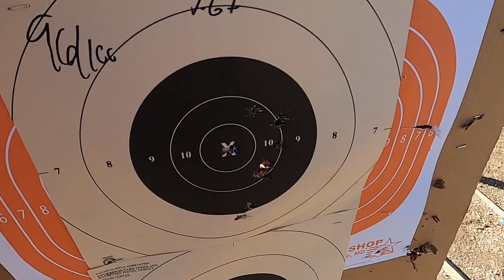"The Test" [3] 3/11/2022 (SIG M18 & SF 6360)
This is my third "The Test" of the day (3/11/2022). Shot using a SIG M18 in Wilson Combat frame, Aimpoint ACRO P-1 and Surefire X300U-A. Score of 96/100 points, and shot in 7.67 seconds.